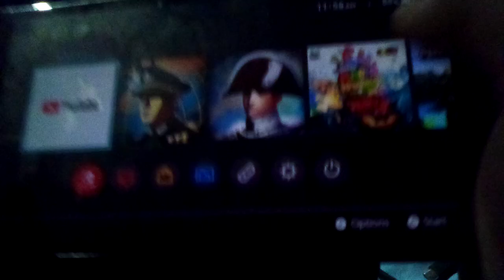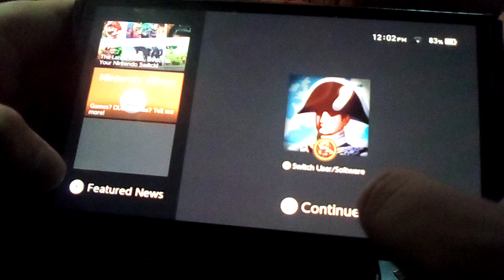Playing Switch games Without Any Controllers.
the other game with a similar game icon can Also be played Without controllers.

So if anyone says "You cAn't play switch games without controllers."

Show them this video.